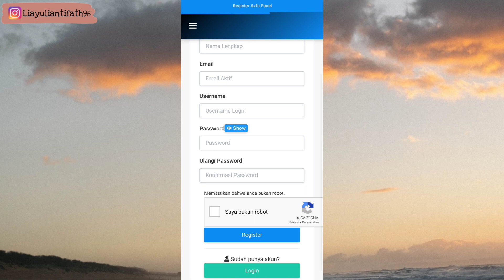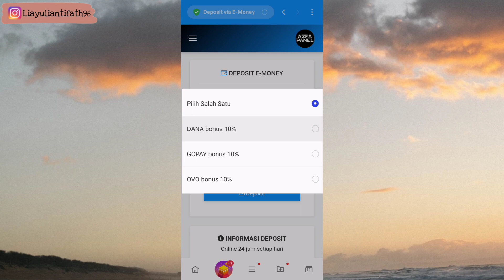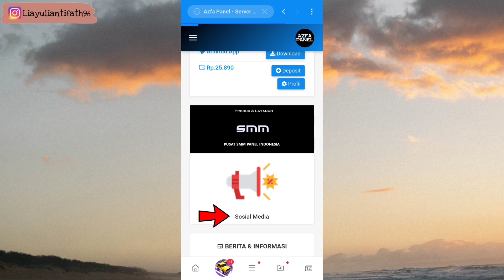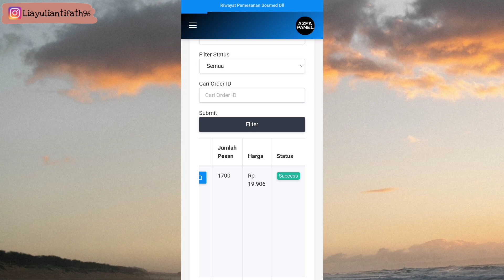Cara Menambah Followers Instagram Terbaru 2023